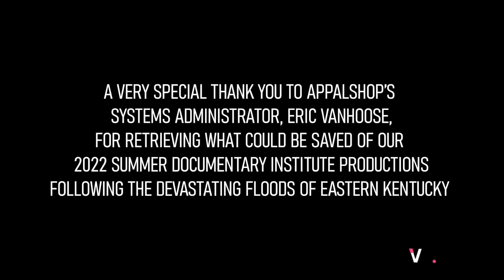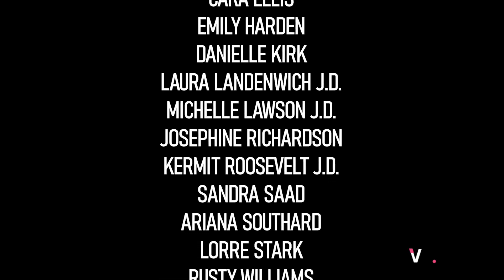Forced Pregnancy Laws: The Grim Future for Reproductive Rights - No Such Right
🚨 **Forced Pregnancy Laws: The Grim Future for Reproductive Rights** 🚨

Join us for an in-depth discussion on the alarming state of reproductive rights and the potential consequences of forced pregnancy laws. This video dives into the personal stories and harsh realities faced by women and pregnant persons in states like West Virginia and Kentucky. From the stripping away of bodily autonomy to the life-threatening implications of restrictive abortion laws, our speakers share compelling, firsthand accounts that highlight the urgent need for change.

Discover how these laws disproportionately affect young girls, victims of rape or incest, and those experiencing medical emergencies like ectopic pregnancies. Hear from human rights activists and individuals on the front lines fighting for reproductive justice and quality healthcare.

💡 **Key Topics:**
- The impact of forced pregnancy laws on women's health and rights.
- Personal stories from those affected by restrictive abortion laws.
- The importance of voting to protect reproductive rights.
- Grassroots organizing and activism strategies.

It's crucial to stand up and make your voice heard. Ensure you're registered to vote and ready to support reproductive rights. Together, we can challenge these oppressive laws and advocate for a future where everyone has access to safe and legal healthcare.

Don't miss this essential conversation. Watch now and join the movement to protect and advance reproductive rights!

CHAPTERS:
0:00 - Intro
1:34 - Ectopic Pregnancy
2:30 - Future of Abortion Rights
2:55 - Reproductive Rights Campaign
5:25 - All Out Of Fight